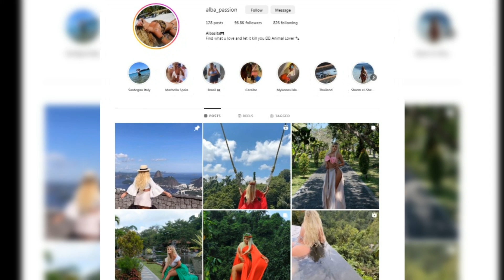U arrestua për korruptimin e policit, lirohet “Albasita” e TikTok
Këto pamje u shpërndanë nga Policia Rrugore e Tiranës dhe bënë menjëherë xhiron e rrjetit ditën e mërkurë. Aty shfaqej momenti i arrestimit të një vajze për korrupsion. Në pranga u vu një 39-vjeçare me iniciale A.K., e cila në momentin kur u ndalua nga efektivët e rrugores së kryeqytetit me automjet, futi një 20-mijëleksh në dokumente për të shmangur gjobën. Policia i shpërndau menjëherë pamjet që të tregonte se efektivët e saj janë të pakorruptueshëm. Ajo tërhoqi vëmendje në rrjet me veshjen e saj firmato “Gucci”, por edhe me format e saj trupore. 39-vjeçarja është një personazh i njohur në rrjetet sociale me emrin “Albasita”, ku numëron qindra mijëra ndjekës në TikTok dhe Instagram. Por teksa “fansat” e saj fantazonin “Albasitën” në qeli, pak orë më pas 39-vjeçarja u shfaq “live” në rrjetet e saj sociale. Ajo postoi edhe një video të sajën në InstaStory ku shkruante “Qentë lehin, karvani ecën para. Më shumë material për ju,” - teksa në sfond dëgjohen fjalët e këngës: “Oooo na kanë inatin”. Ndërsa në një LIVE në TikTok ajo shpjegoi edhe arsyet e ndalimit.
“Nuk kisha vënë rripin. Kaq ishte. Isha vonë për në spital dhe i thashë mos më vono. I nxora 20 mijë lekë sa ishte gjoba. Gabimi im ishte që nuk i thashë të më vinte gjobën dhe aq. I thashë të pinte një kafe. Kam 15 vjet që i jap makinës dhe nuk kam nevojë të më mësojë njeri. Jo po bëja policit me sy, jo po ashtu. Ju lutem mos më jepni leksione”.
“Albasitës” duket se nuk i ka ndodhur asgjë edhe me patentën, pasi në një InstaStory ajo shfaqej duke drejtuar mjetin në rrugët e kryeqytetit. Mbeten ende të paqarta rrethanat sesi ajo ka arritur që të lirohet brenda vetëm pak orësh edhe pse u prangos për tentativë korrupsioni. “Albasita” reklamon një jetë luksoze në rrjetet sociale.